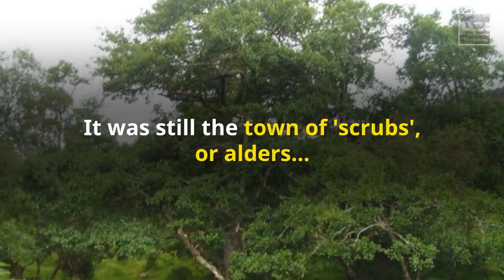The Story Of Shrewsbury - Part 2 From Pengwern to Scrobbes-byrig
The Story Of Shrewsbury -  Part 2   From Pengwern to Scrobbes-byrig. Anglo-Saxon Shrewsbury History

Credit: This video is based upon the book "The Story of Shrewsbury" by Richard Graves (Hardwick House, Ellesmere 1993)

More Information about Saxon shrewsbury:

Between 656-1066 AD the area of Shropshire was ruled by Saxon kings. ... The town that was to become Shrewsbury was renamed from the Celtic Pengwern ...

Saxon Grove Sundorne Road, Shrewsbury - Galliers Homes
galliershomes.co.uk/developments/saxon-grove
Saxon Grove is a new, beautifully designed collection of three-bedroom homes on the edge of Shrewsbury town centre. Offering an attractive setting with excellent connections to the surrounding Shropshire area, this stylish development is perfect for families, as well as young ...

The town of Shrewsbury in Shropshire, England, has a history that extends back at least as far ... Shrewsbury was probably founded as a town in the 8th century by the Saxon rulers of Mercia, who needed a fortified burh to control the Severn ...
‎Foundation · ‎Middle Ages · ‎Industrial Revolution · ‎21st century

Ancient Shrewsbury sacred site 'oldest of its kind' - BBC News
19 May 2017 - Archaeologists say a sacred burial site uncovered in Shrewsbury in February is over ... Archaeologists expected the post to be Anglo-Saxon.

An Arc
History of Shrewsbury - Wikipedia

Shrewsbury is the county town of Shropshire, England. It is on the River Severn and has a ... It is believed that Anglo-Saxon Shrewsbury was most probably a settlement fortified through the use of earthworks comprising a ditch and rampart, ...
Area code(s)‎: ‎01743 Region‎: ‎West Midlands
Ceremonial county‎: ‎Shropshire Constituent country‎: ‎England

List of Shropshire deserted villages and lost places - Wikipedia
Shropshire in England is a county rich in abandoned, modified or lost settlements. This list of ... Abbey Foregate SJ498125 Medieval Suburb of Shrewsbury, recorded as Biforieta about 1121, although a street it ... is also said to have been two manors in earlier (Saxon) times, probably the modern Upper and Lower Baveney ...

Jump to The Saxon Kingdom of Mercia - Both were absorbed by the Saxon Kingdom of Mercia by ... drove the Welsh King of

Searches related to Saxon Shrewsbury:
saxon grove shrewsbury